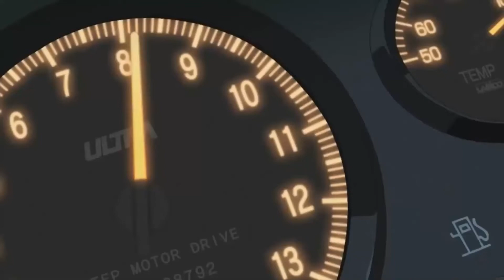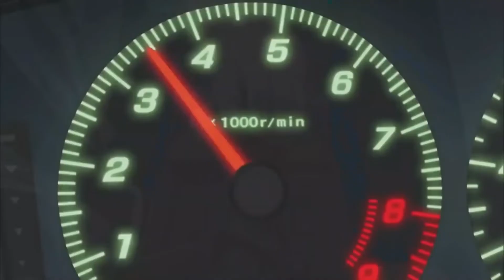HARD PHONK + COWBELL PHONK TYPE BEAT ''VOID 3'' (prod. by MISTAKE)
This beat is FREE FOR PROFIT must include (prod. by MISTAKE) IN YOUR TITLE/DESCRIPTION

808 cowbell phonk
devilishtrio type beat
free phonk type beat
phonk type beat 2020